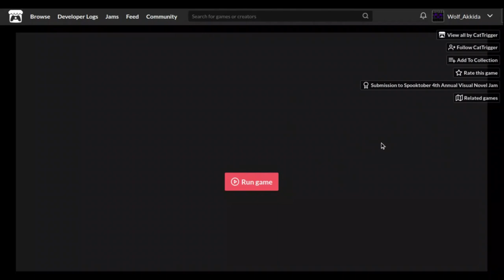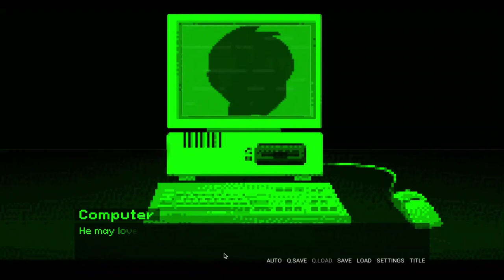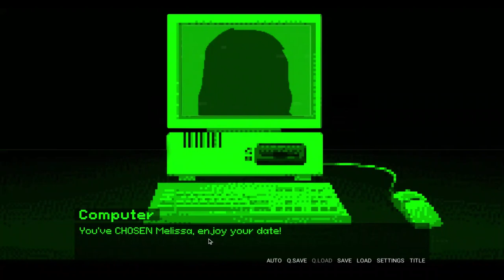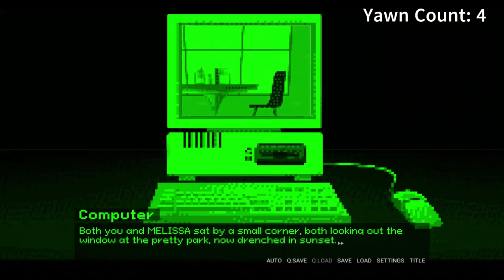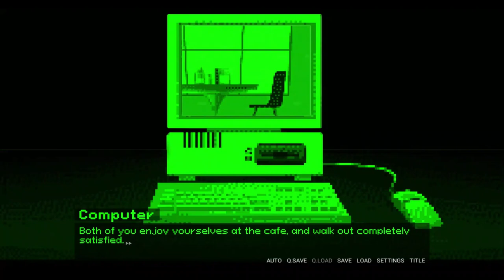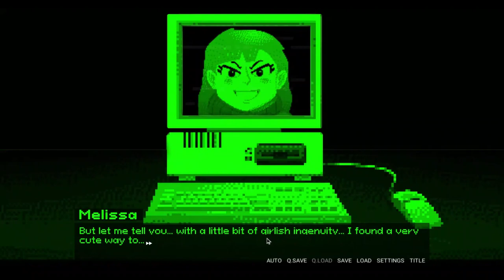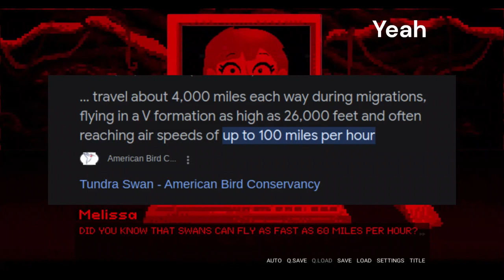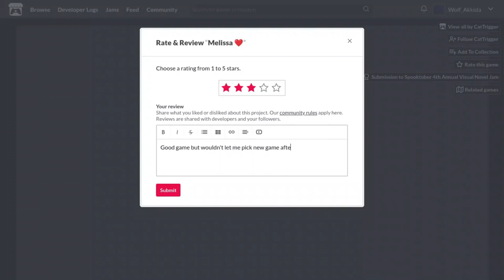I should have gone outside instead - Melissa Playthrough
This is why you should never play dating sims.